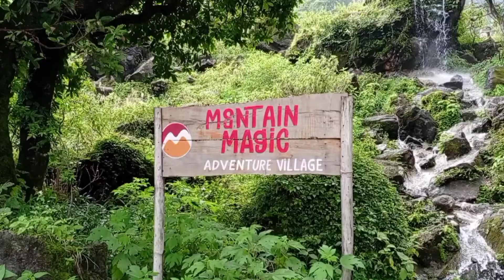MSNTAIN MAGIC ADVENTURE VILLAGE IN NAINITAL UTTARAKHAND....